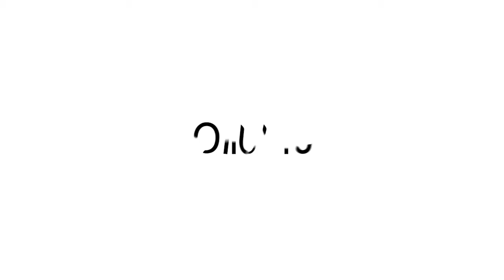Shot with Qlippie Live / Crossing traffic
Qlippie Live, the clippable and stylish livestream HD camera.